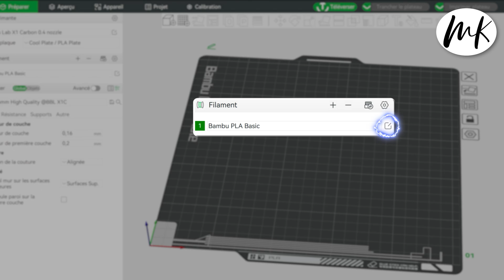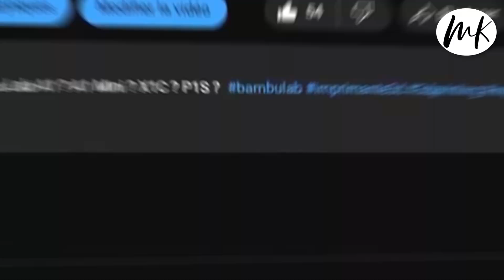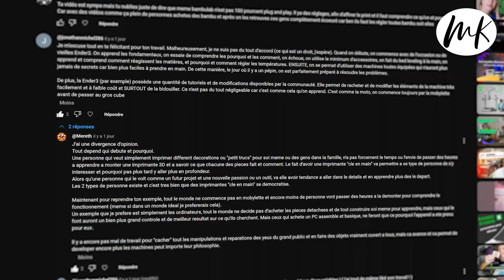🔥 Cette ASTUCE va CHANGER ta façon d’imprimer en 3D !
Bien débuter dans l'impression 3D sans utiliser la colle !

👉Machine Bambu amazon
👉équipement Vlog
👉Appareil vidéo

⭐️Lien Amazon du matériel :
👉Produit entretien Imprimante

   - CODE 20€   MKEXPERT

Narwal Flow Robot Aspirateur Laveur😳
Lien amazon

⭐️Procolored Amazon

👉Code de réduction de 5 % : DISCOUNT23 (Valable pour tous les articles)